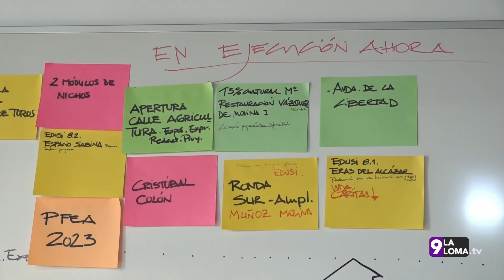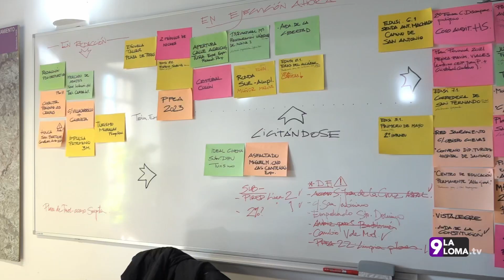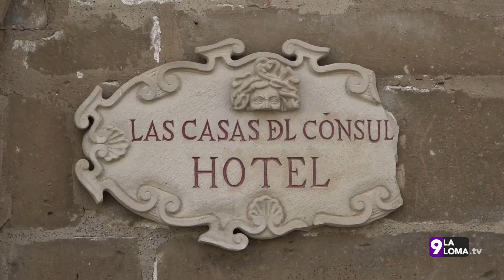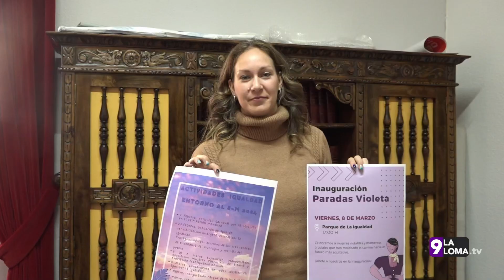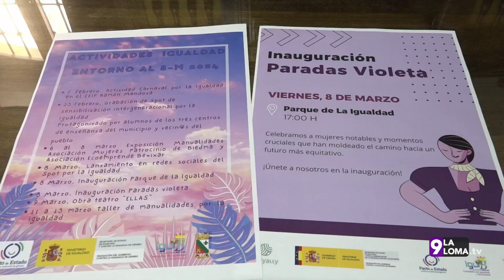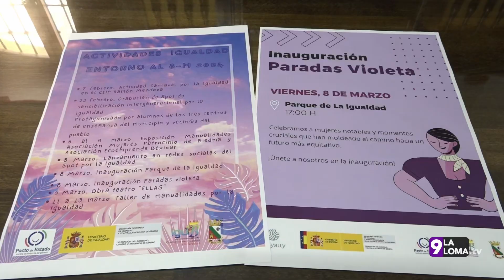Informativos 9 · 7.3.2024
Las noticias de la jornada en Informativos 9, con Yolanda Jiménez